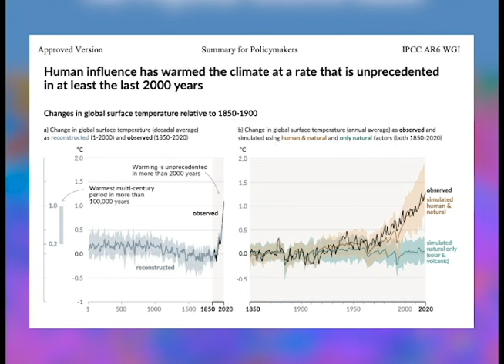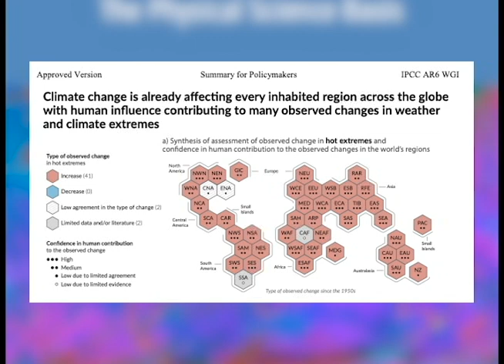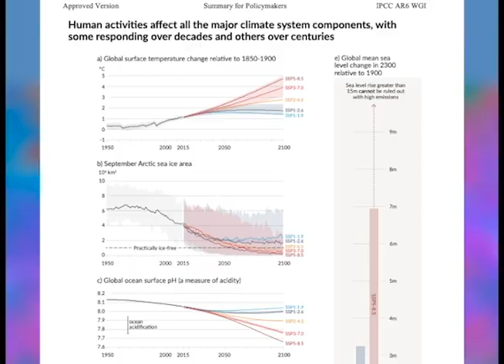Hotter Days, More Intense Storms, Floods; It’s Your Fault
Hot days, dry weather and even floods – these extreme changes in the weather that are being experienced and affecting all sectors are caused by you. You heard right. An intergovernmental climate change 2021 report is sharing evidence which says that human activities are causing changes in the climate. As News Five’s Duane Moody finds out, if something is not done at all levels of society, Belize can very well lose coastal communities within the next twenty to thirty years.